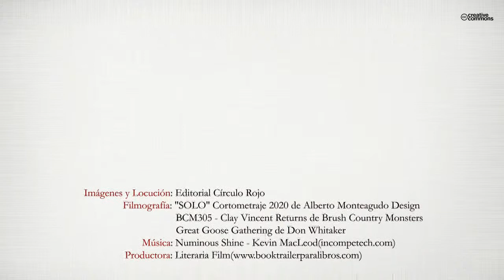Vivencias entre escopetas y fogones (Booktrailer) - Editorial Círculo Rojo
Ángel Valaer Rubio.
Estoy empezando de nuevo. Voy al colegio de mayores a estudiar, y me permito hacer lo que no tuve la oportunidad cuando era joven. Estoy recordando mi vida, el periplo de todos mis empeños, aquellos que he realizado siempre con el trabajo duro. Ahora acabo de escribir unas recetas de cocina. Mi ahijado me dice que apunte todo lo que se me ocurra, y la verdad es que en ello estoy, y que la empresa me tiene pero que muy distraído, entre lápices y folios, disfrutando como el niño que nunca pude ser. Mi vida ha sido así, un reguero que siempre ha ido transcurriendo entre amigos, escopetas y fogones; guisos, hurones, tórtolas y cananas de cartuchos del calibre doce con plomo del número seis para los conejos y las perdices de invierno, aquellas que se te arrancan lejos, en un estruendo de plumas aupadas al aire mientras restellan sus alas contra el cuerpo aterido, patirrojas resabiadas ya de los perros cuando va terminando la temporada, lindando siempre el viso, mientras que lo coronan y luego lo bajan faldeando, ocultándose en un último vuelo largo por las parameras abiertas, confundido el dorso entre los terrones pardos del barbecho yerto.
Pasando los años, yo llevaba a mi perrita Cati, que hacía una labor estupenda, pues además de levantarme los pájaros, me llos traía. ¡Si buena era en la postura, mejor en el cobro!. Se recogieron ochenta y ocho agachadizas y después, de anochecida, estuvimos por la marisma y se mataron dos machos muy bonitos de patos reales.
¡Lástima que estas cacerías se perdieran hace años!
Cierro los ojos y al cabo del tiempo, fijado en la retina absorta delos recuerdos, aún veo a la cuadrilla trabajando y a mi Cati levantando becacinas cuando íbamos batiendo, y luego ¡aún casi sigo escuchando el bonito siseo que hacen al levantar el vuelo! Un día de gozo, aquél.
A la vuelta, en la barca, con las retinas aún encharcada de los lances que la ilusión de la escopeta repite siempre tras una jornada fructífera en especies, nos quedaban comentarios para la reunión sobre las bonitas posturas de las agachonas arrancándose del aguazal, de lo radiante que estaba la marisma de azul pálido mientras atardecía entre cuchillos rojos desvaídos de un sol macilento de otoño; y tras el crepúsculo cárdeno, el sonido de los patos entrando en los muros, cuando tras el encare apresurado y el tiro a tientas, adelantando la mano en la penumbra, daban el pelotazo al agua, y un eco hacía estallar en mil lascas el cristal de espejo del estero absorto...